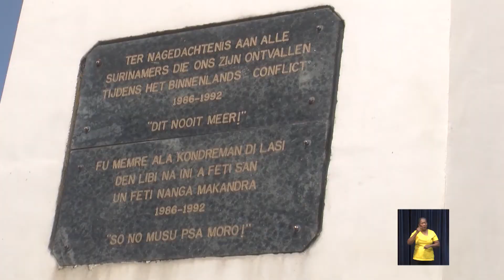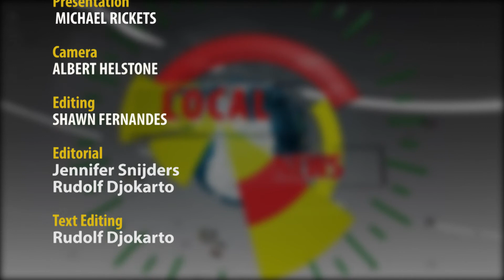LOCAL NEWS 29 jun 2018